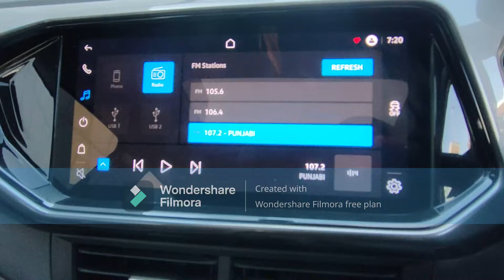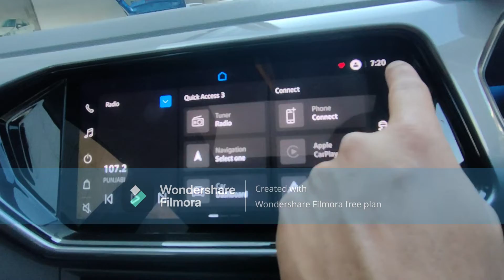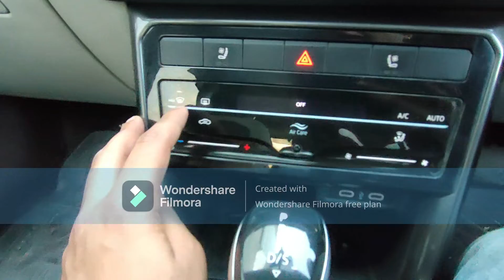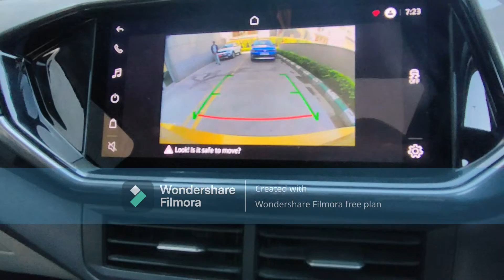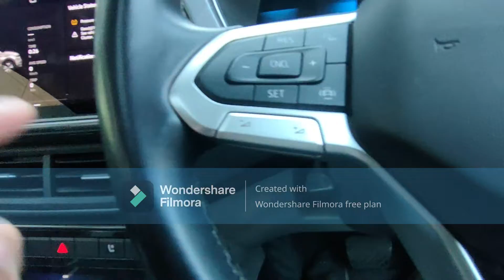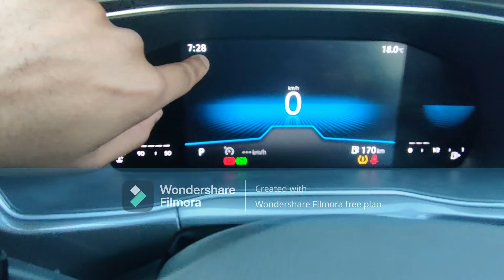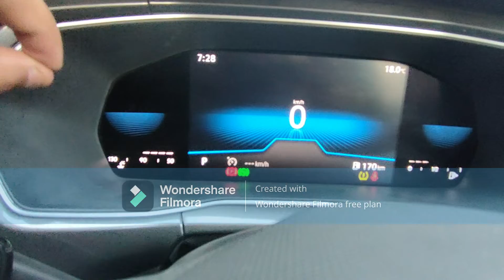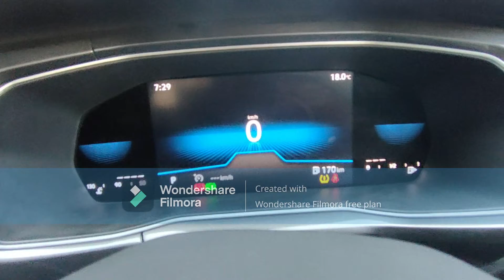CRETA JITNE FEATURES LEKIEN USE ZYADA SAFETY|VW TAIGUN TOPLINE WALK-AROUND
So today we would be talking a GERMAN SUV 'TAIGUN TOP-LINE' VARIANT coming from VOLKSWAGEN which comes at 17.16 lacs. So hope you all like the video.
video link for touchscreen video